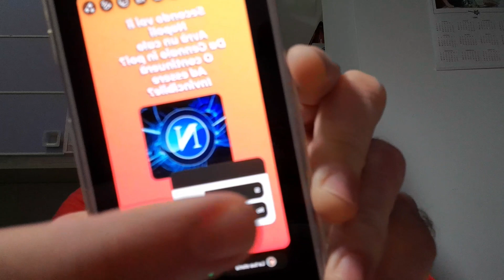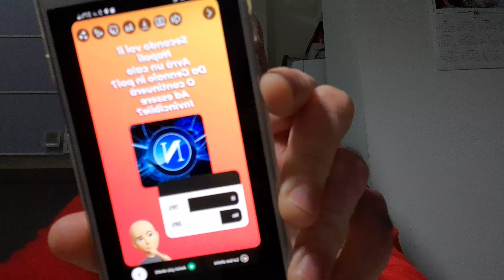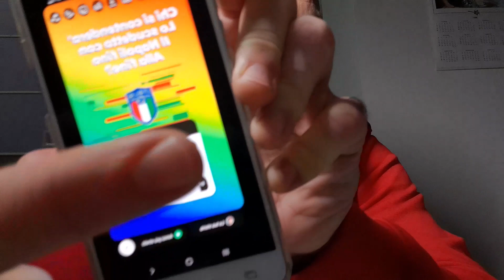🤔🔵IL NAPOLI AVRA' UN CALO DA GENNAIO IN POI❓️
Oggi ho voluto postare un sondaggio sul mio profilo instagram, ovvero, Il Napoli avra' un calo a partire dalla ripresa del campionato? Nel video le risposte dei  miei followers...

e attiva la campanellina.